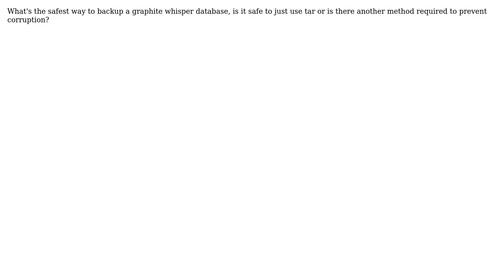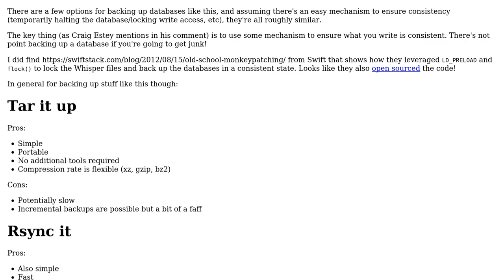DevOps & SysAdmins: What's the safest way to backup a graphite whisper database?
With thanks & praise to God, and with thanks to the many people who have made this project possible! | Content (except music & images) licensed under CC BY-SA | Music | Images & others | With thanks to user Ward - Reinstate Monica user shearn89 user Rwky and the Stack Exchange Network Trademarks are property of their respective owners. You are responsible for your own actions.